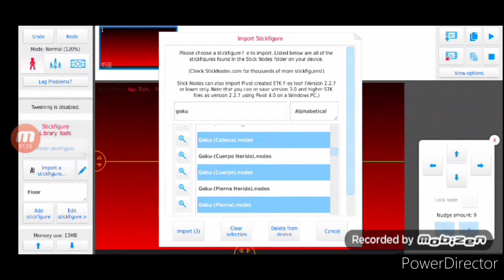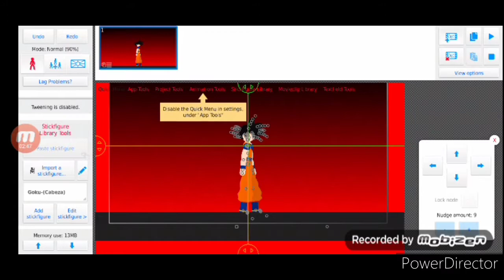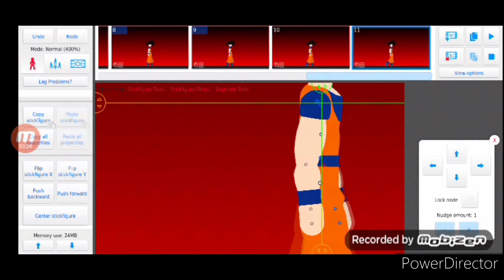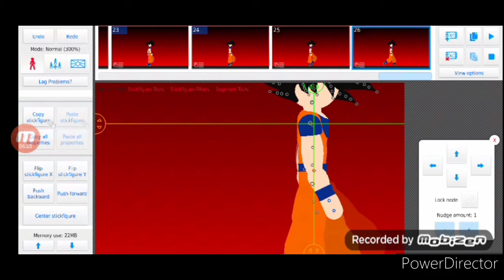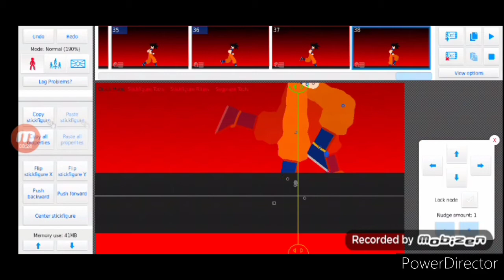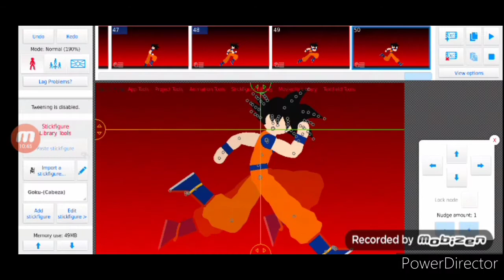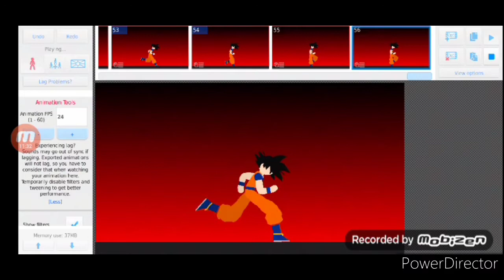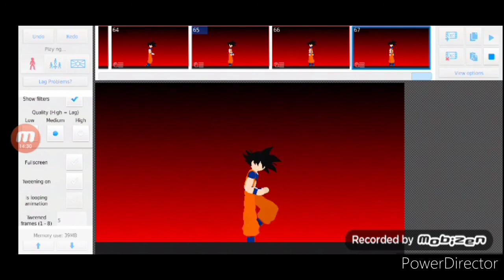Stick nodes||how to walk and run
Make sure to sub and and like